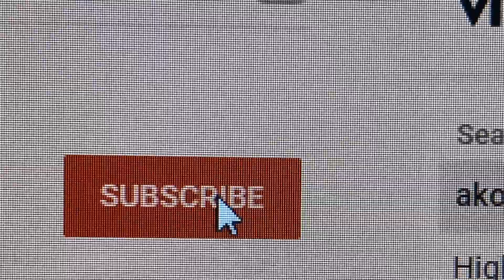My First Intro (Thirty Seconds) | BeBang’s Life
This is my first introduction video. I hope you will like it.